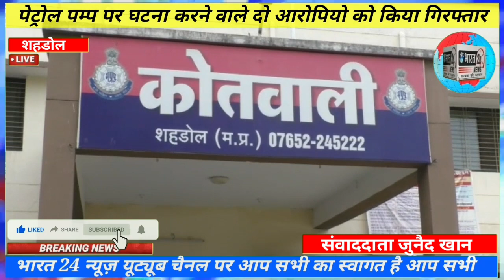कोतवाली पुलिस ने पेट्रोल पम्प पर घटना घटित करने वाले दो आरोपियो को किया गिरफ्तार Bharat24news.in